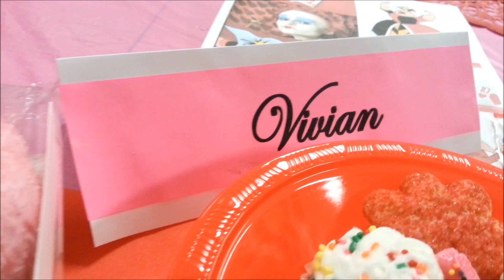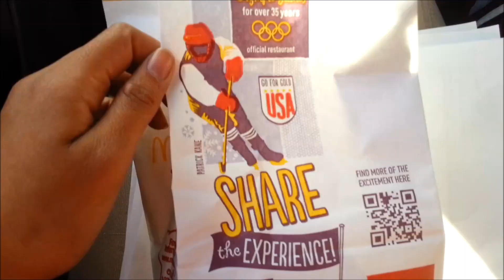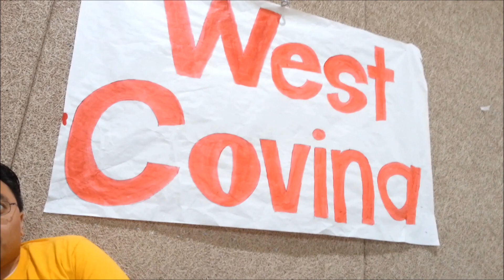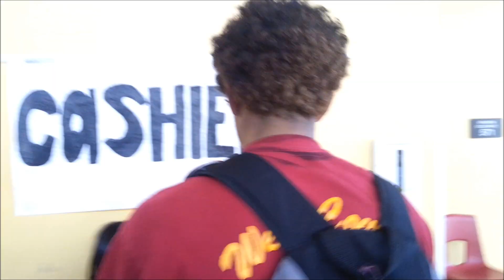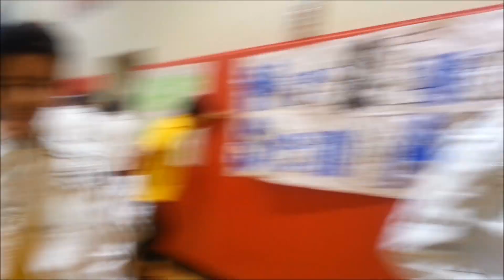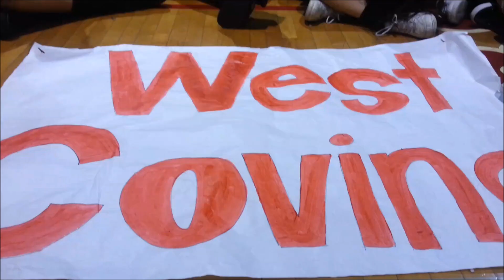VLOG: John Burroughs Regionals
We qualified for medium :D